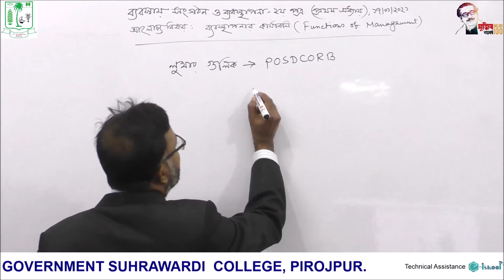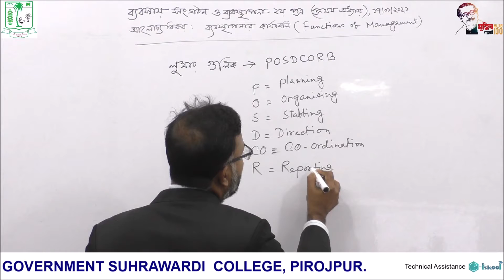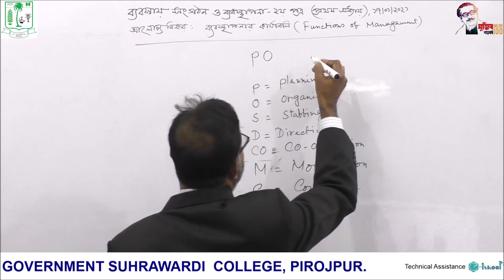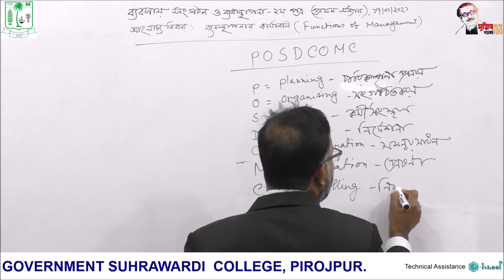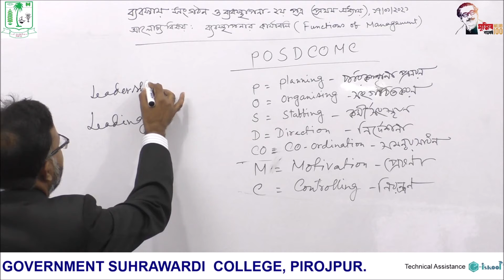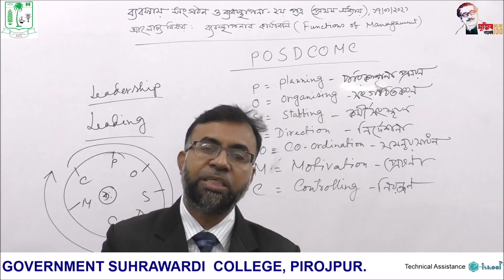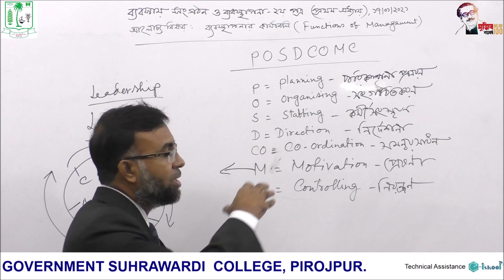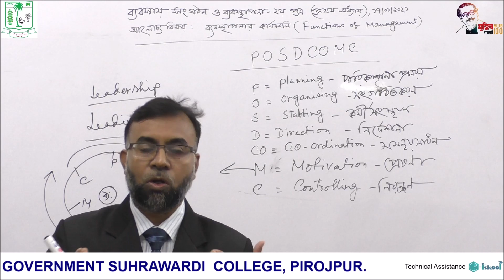ব্যবসায় সংগঠন ও ব্যবস্থাপনা দ্বিতীয় পত্র অধ্যায়-১ম (ব্যবস্থাপনার কার্যাবলী)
একাদশ শ্রেণি
ব্যবসায় সংগঠন ও ব্যবস্থাপনা দ্বিতীয় পত্র
অধ্যায়-১ম (ব্যবস্থাপনার কার্যাবলী)
মোঃ শাহাবুদ্দিন সিকদার
সহকারী অধ্যাপক, ব্যবস্থাপনা বিভাগ